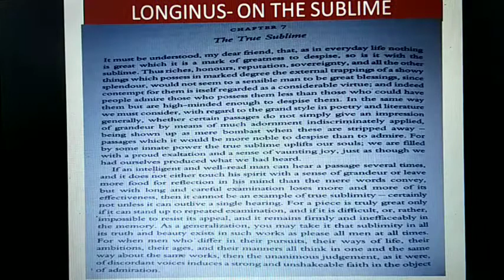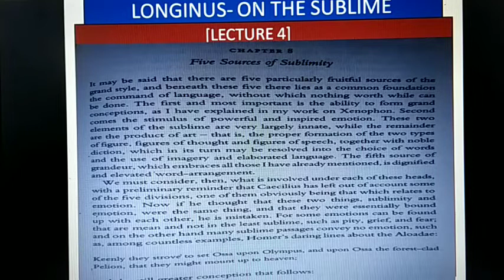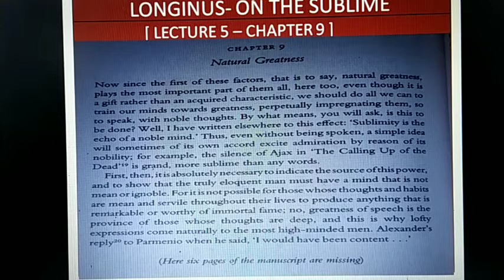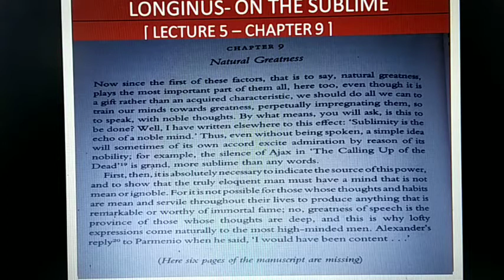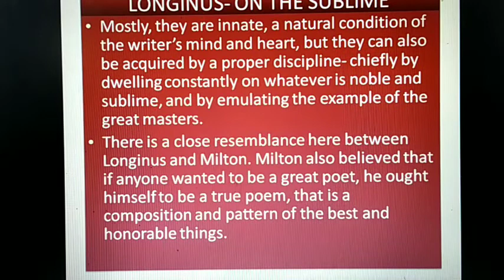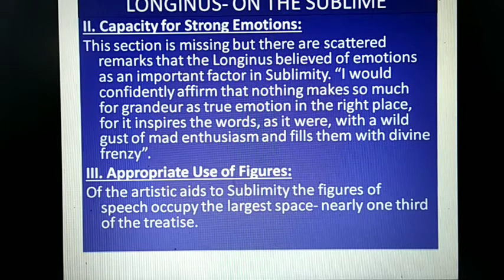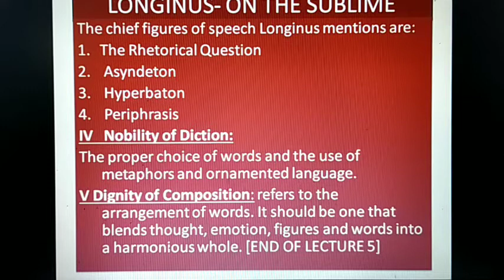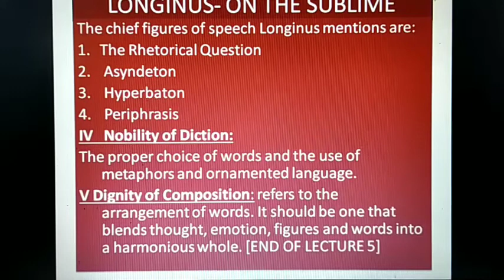Longinus, Sublime, Lecture 5, Detailed Discussion of 5 Sources of Sublimity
Longinus, On The Sublime, Lecture 5, Detailed Discussion of 5 Sources of Sublimity ‎@Capt. Binoy Varakil
What are the sources of sublime?
What is great thought?
What is strong emotions?
What are the main figures of speech recommended by Longinus?
What is noble diction?
What is meant  by dignified word arrangement?
Longinus Sublimity SourcesOfSublime Capt.BinoyVarakil#